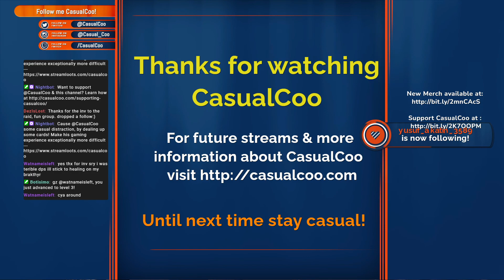Saturday Shenanigans Casual Raid - Episode 10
Well we didn't get far but we had fun!